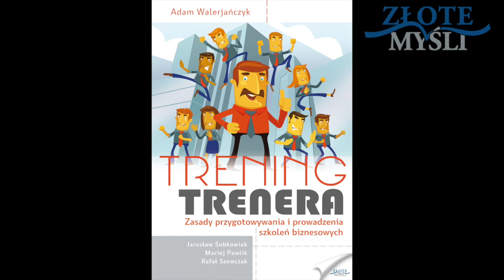Kurs i szkolenie biznesowe - jak prowadzić szkolenia-audiobook "Trening Trenera". Adam Walerjańczyk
Kursy i szkolenia biznesowe - zasady przygotowywania i prowadzenia.

Książka ta przeniesie cię w świat szkoleń w sposób, w jaki dotąd — według naszej wiedzy — o szkoleniach nie pisano.

Koncepcja jej budowy dojrzewała w nas długo i ostatecznie stanęło na tym, że postanowiliśmy napisać ją w formie powieści. Poznasz więc początkującego trenera, którego wprowadza w arkana sztuki jego megalomański mentor.

Poznasz rozterki i radości, którymi gęsto wyściełana jest ścieżka szkoleniowa. Na końcu książki znajdziesz również narzędzia używane przez trenera podczas jego karkołomnych sesji szkoleniowych. W samym tekście zaś doszukasz się składowych Modelu SET® — zasad, umiejętności, perspektyw i rzeczywistości pracy treningowej.

Krótko o modelu SET

Kluczowe elementy Modelu SET® zaszyfrowane są w trzech słowach składających się na nazwę metody: Safety, Experience, Training. Te trzy elementy wyznaczają oś modelu.

Prezentuje on też, które umiejętności trenera są kluczowe i jakimi zasadami powinien kierować się on w swojej pracy.

SAFETY (bezpieczne warunki)

Gdybyśmy mieli sobie przypomnieć to, w jaki sposób się uczyliśmy od najmłodszych lat, to zauważymy, że każde „działanie rozwojowe” poprzedzone było zapewnieniem bezpieczeństwa.

Dziecko, które uczy się chodzić, jest początkowo asekurowane przez dorosłych; kiedy uczymy się pływać, zwykle robimy to z kołem ratunkowym, a przedmioty szkolne, którenajłatwiej przyswajaliśmy, to te, które nas bardzo interesowały, albo te, które wpajał nam nauczyciel, do którego mieliśmy zaufanie.

To samo dotyczy pracy na sali szkoleniowej. Aby uczestnicy szkoleń mogli się czegokolwiek nauczyć, należy dać im poczucie bezpieczeństwa, zwłaszcza w początkowej fazie nabywania nowych umiejętności. Stąd pierwszy i najważniejszy warunek do rozwoju według Modelu SET® — Safety, czyli bezpieczeństwo.

EXPERIENCE (twórcze doświadczanie)

Kolejnym krokiem w rozwoju jest chęć próbowania, oswajania się z nowymi umiejętnościami, badania, na ile potrafię już coś robić, a czego jeszcze powinienem się nauczyć.

Pojawiają się pierwsze sukcesy, ale też pierwsze porażki. Nikt nie umie czegoś od razu — rozwój to proces obarczony pewnymi konsekwencjami. I to właśnie na konsekwencjach podejmowanych działań koncentruje się część Experience.

W Modelu SET® kładziemy nacisk nie tyle na poprawne wykonanie ćwiczenia, ile na to, jakie wnioski może wyciągnąć dla siebie uczestnik z tego, co zrobił. Omawiamy ćwiczenie i zastanawiamy się wspólnie, czego się uczymy dzięki początkowym drobnym sukcesom, ale i błędom w ćwiczeniach. To właśnie one wskazują drogę rozwoju, więc im więcej ich na szkoleniu, tym większe prawdopodobieństwo niepopełnienia ich w przyszłości.

Experience — doświadczenie, ale w bezpiecznych warunkach.

TRAINING (wdrażanie w praktyce)

Kiedy chodzimy, nie zastanawiamy się: „Teraz muszę przenieść ciężar ciała na prawą nogę, unieść lewą, wysunąć ją do przodu, przenieść ciężar ciała na lewą nogę i dostawić do niej prawą”. Nie musimy tego robić, bo przećwiczyliśmy każdy krok miliony razy i robimy to odruchowo. Podobnie jest z każdą inną umiejętnością, pod warunkiem że ćwiczymy. Czego potrzebujemy do ćwiczeń?

Powtórek, determinacji i zauważenia korzyści, ale też świadomości, że czasem będzie trudno.

Część Training koncentruje się na tym, aby w porę dostrzec zagrożenia we wdrożeniu oraz na zapewnieniu maksymalnego możliwego wsparcia — w firmach przez menedżera, a w Akademii SET® przez trenera.

Perspektywy

W większości sytuacji życiowych, kiedy wchodzimy w interakcję z drugim człowiekiem, mamy do czynienia z trzema
podstawowymi poziomami komunikacji: intrapsychicznym (nasze wewnętrzne wartości, przekonania, sposób myślenia), interpersonalnym (nasz wpływ na innych i to, w jaki sposób inni wpływają na nas) i zadaniowym (skoro się z kimś spotykamy, to zwykle w jakimś celu — w pracy mamy do wykonania zadania).

Te trzy poziomy towarzyszą również ludziom na sali szkoleniowej. Model SET® nazywa je perspektywami.

Z punktu widzenia zawodu trenera, świadomość tych trzech perspektyw podczas pracy na sali szkoleniowej jest kluczowa, ponieważ umiejętne wykorzystywanie każdej z nich znacznie wspomaga proces uczenia się.